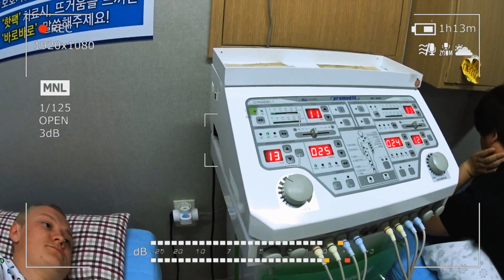Попал в авто аварию в Южной Корее. Буду лежать в госпитале после ДТП. Получил компенсацию 1000$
В этом выпуске вы увидите :
✅ Как мы разбились на машине по пути на работу.
✅ Будем бесплатно лечиться в госпитале после ДТП.
✅ И еще нам выплатят 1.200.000 Вон компенсации.
Этот ролик про историю как мы поехали на очередную черную работу по посадке риса. Но судьба сложилась так что мы не доехали 500 метров до базы нашего саджана (нанимателя) и врезались почти лоб в лоб с легковой машиной.
Далее меня поймут только те кто хоть раз побывал в авто авариях). Когда ты видишь что этот момент (момент торможения) уже упущен, то в твоем теле поднимается волнение и резкий всплеск адреналина и одна только мысль в голове "пиздец". Я ударился ногой и влетел в лобовое стекло. Был маленький сотряс но я отделался испугом.
После аварии мне оказали первую помощь, дали обезболивающее и обработали ногу. Мне на своем опыте удалось проверить быстрое реагирование экстренных служб Южной Корее - оценка на твердую 5.
Так как я турист я не имею права работать а Андрей вообще был в нелегальном статусе мы волновались за дальнейшие событие.
ЧТО с нами будет? Что нам делать? Бежать?
Конечно это первое что нам пришло на ум мы.
НО нам объяснили что мы все ровно имеем права на бесплатную помощь и компенсацию ДАЖЕ без туристической медицинской страховки.
"Вот так сказки" - подумал Я.
Дальше мы поехали в госпиталь где нас проверили и относились с нами как с VIP клиентами. Мы же иностранцы. Было очень приятно скажу Я вам.
В конце третьего дня к нам пришел страховой агент и мы заполнили документы. Что в них было написано так и останется для нас тайной так же как и тот мужик с татуажными бровями. Кто он был? Почему он нам помогал? I dont know!
Нам выплатили компенсацию 1200000 Вон (1000$) каждому и мы радостные пошли обратно домой. Обсуждая что ж с нами было.
Вот такой опыт у меня которым я хочу с Вами поделиться.
В очередной раз я могу сказать что я везунчик и счастливый человек.
Что думаете Вы про себя напишите в комментариях.

Музыка в этом видео:
►Andrew Cortex
jinsang - pine leaves